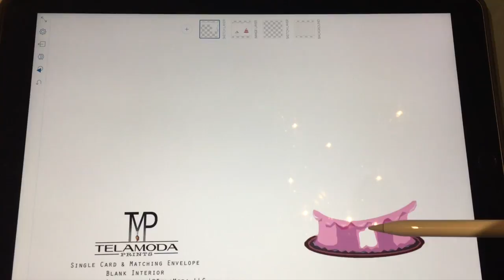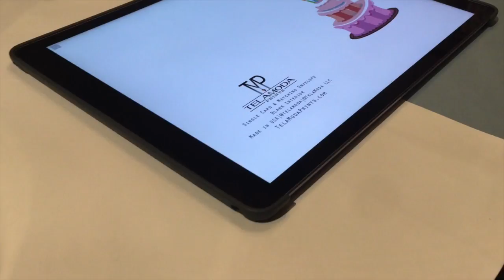TelaModaPrints Card Creation Process